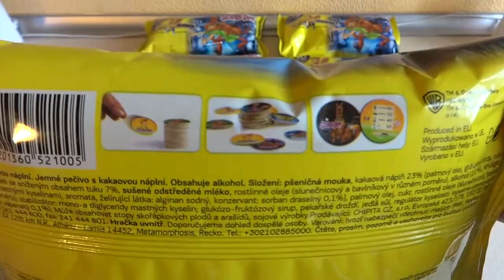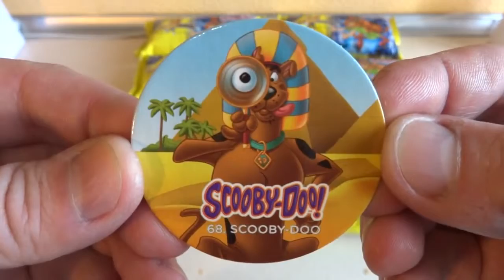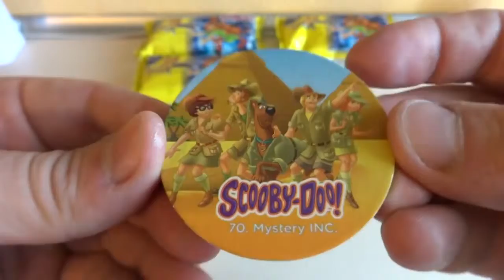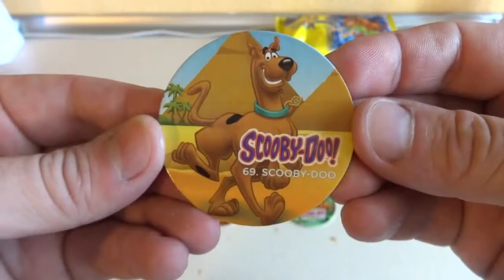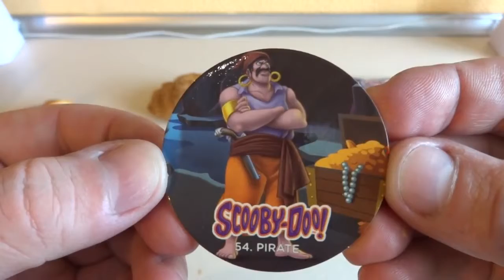Scooby Doo & Friends 70 Chipicao Caps Collection 2014 Unboxing Rogaliki クロワッサン